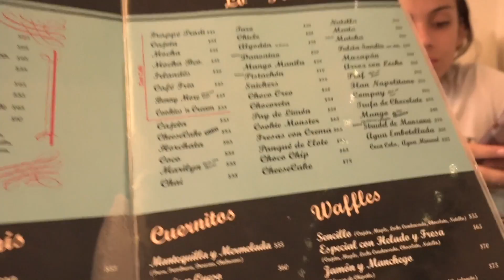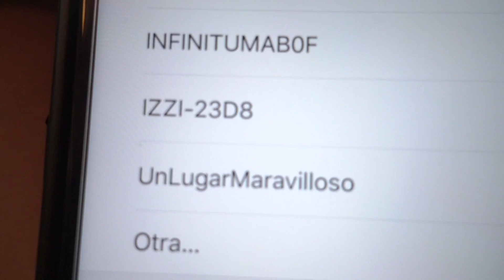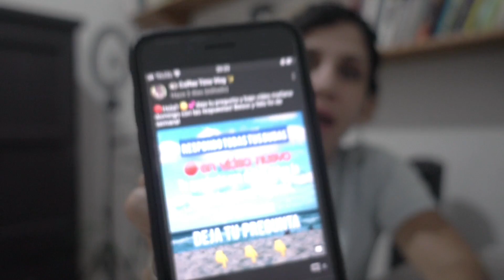Un ejemplo de NEGOCIO CAFETERÍA EXITOSA en CANCÚN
El día de ayer domingo visitamos una cafetería exitosa, ejemplo de negocio aquí en Cancún.  Aquí tienen el video de las  RESPUESTAS a sus DUDAS sobre EMPLEOS en CANCÚN, llamado que hice en la pestaña de COMUNIDAD de mi canal.

🖥 Necesitas DOMINIO, HOST para CREAR TU PÁGINA WEB AQUÍ EL MEJOR SERVICIO de servidores

❤️Gracias mil por estar aquí ... por todo tu apoyo!

Los invito a IGTV donde publicaré pequeños videos exclusivos.

🎁👍🏻SI QUIERES REGALAR UNAS REALMENTE LINDAS PULSERAS ARTESANALES DALE A ESTE ENVIOS A TODO EL MUNDO

ℹ️ Para mayor información del inmueble solo contáctame enviándome un mensaje privado para darte el contacto del asesor correspondiente.